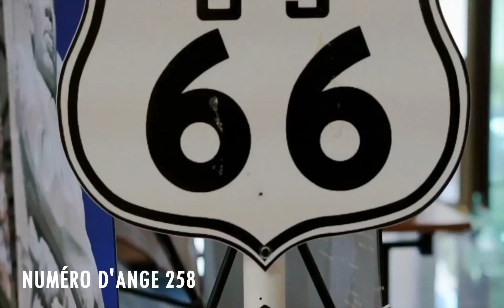Chiffre Angélique 258: Le Profond Signification Du Nombre 258 🌌